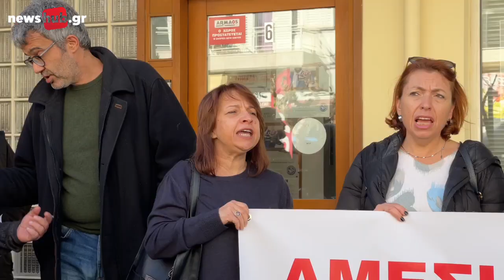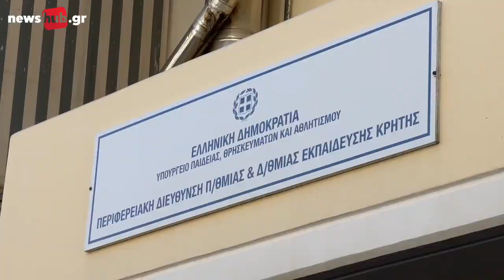Κινητοποίηση των δασκάλων στο Ηράκλειο